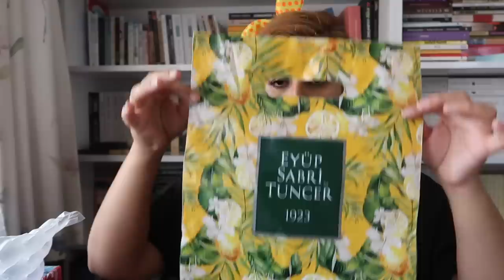Türkiye Günlükleri: Kolonya Alışverişim - Eyüp Sabri Tuncer